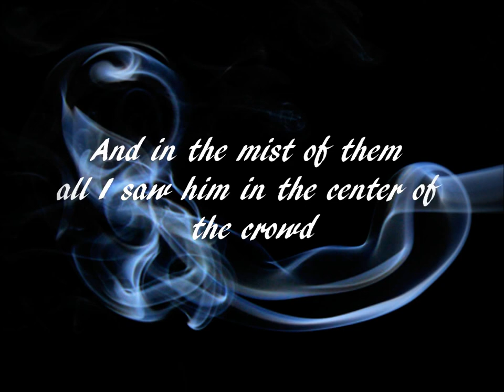Jose Ortiz RIP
In Loving Memory of my primo, Jose this is for you man. Love and I miss you, ur cousin Romaldo.